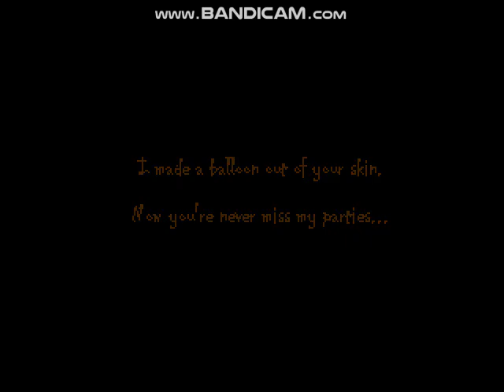MUGEN Request: Akira Yuki Vs Pinkamena Boss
Request by Protoman Blues